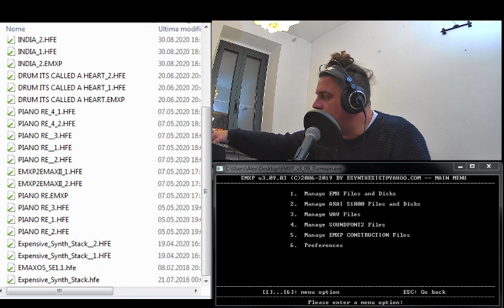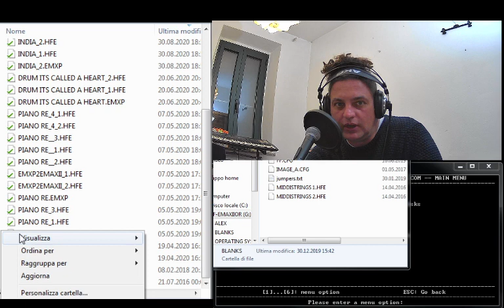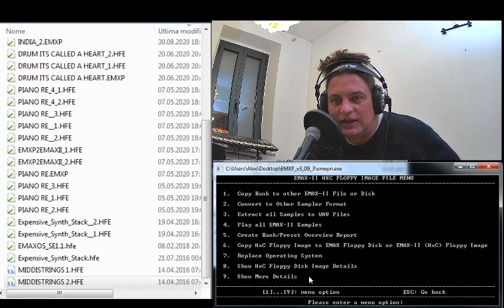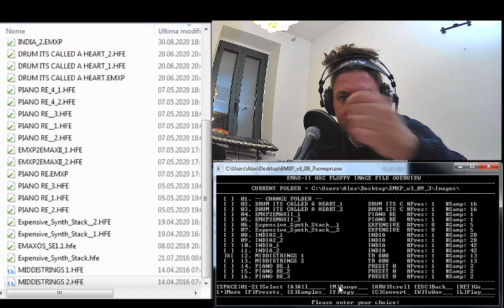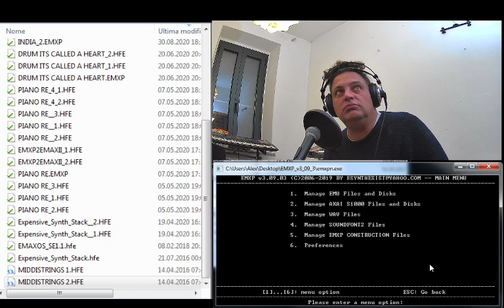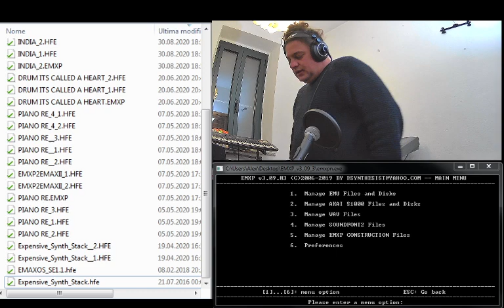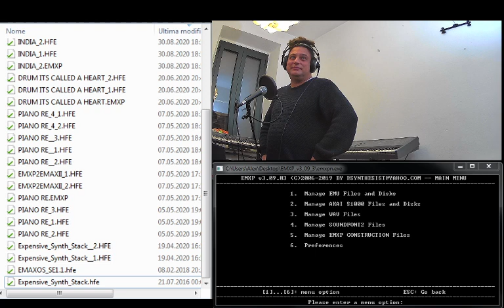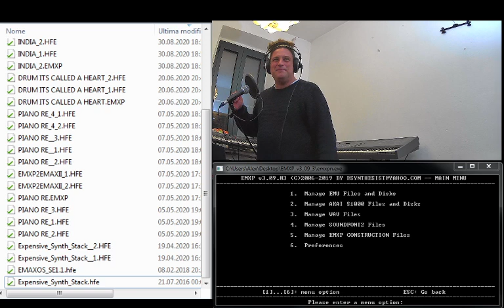Gestione Emax II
Esportazione Banco da HD a immagini per emulatore floppy USB su E-MU EMAX II -- Watch live